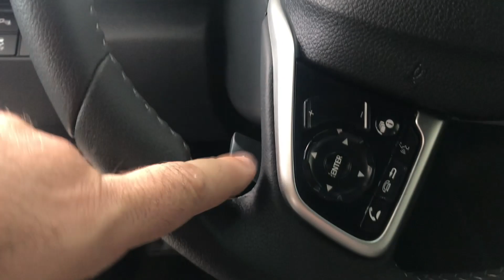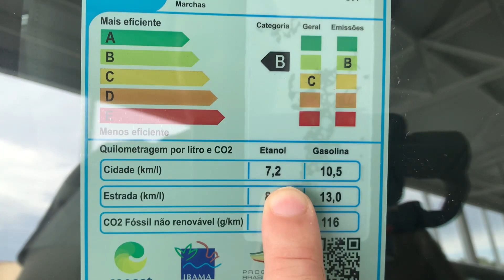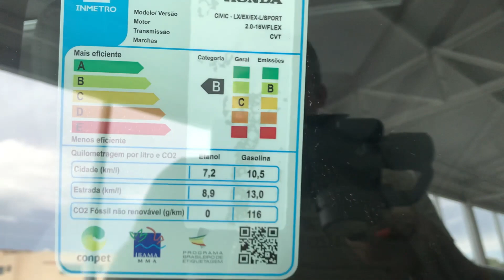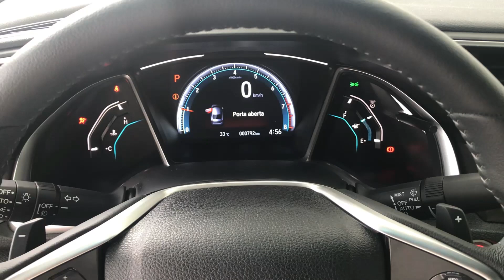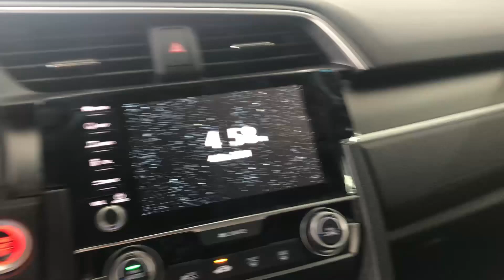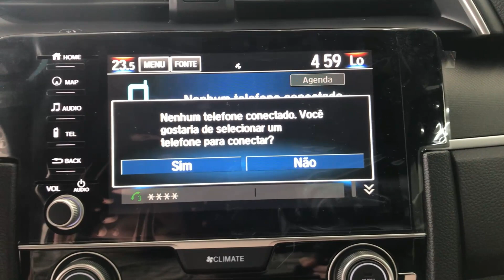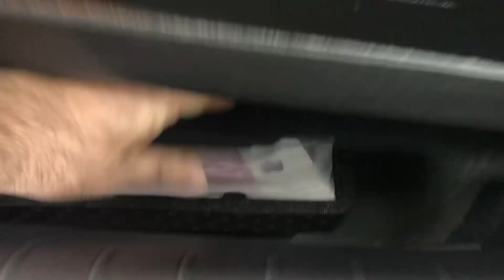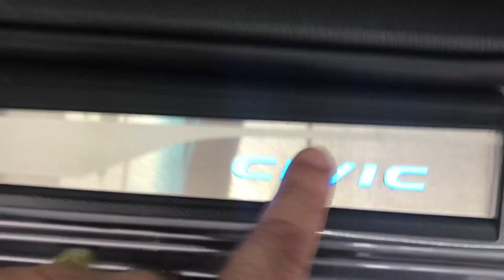HONDA CIVIC EXL 2.0 2021 EM *DETALHES*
Fala galera tudo bem com vocês? Eu espero que sim. Hoje vamos falar de Honda, e diga-se de passagem não é qualquer Honda.
No vídeo de hoje vamos falar do Honda Civic 2.0 EXL em detalhes mais um carro Premium que vem pra somar no nosso canal em uma parceria com a Concessionária Honda Trivel em Uberaba-MG.

Estou também deixando disponível um link da Playlist com todos os carros que filmamos da Trivel Honda.

📶 Informações sobre esse e outros modelos Honda:
Trivel Honda
Av. Guilherme Ferreira, 1656

Vídeos Novos Segunda Quarta e Sexta-feira